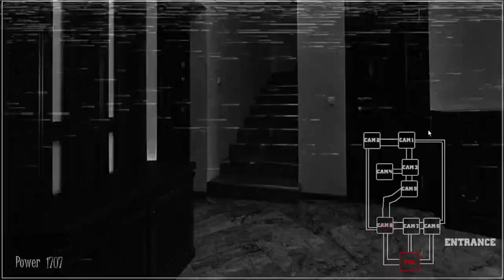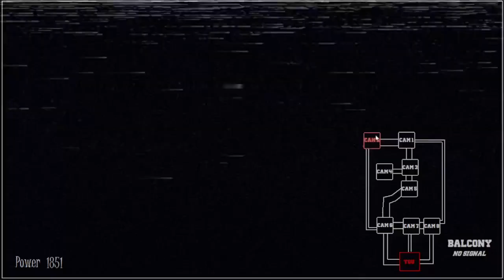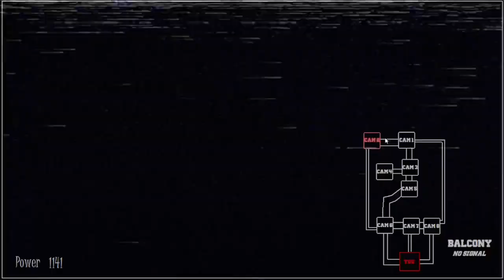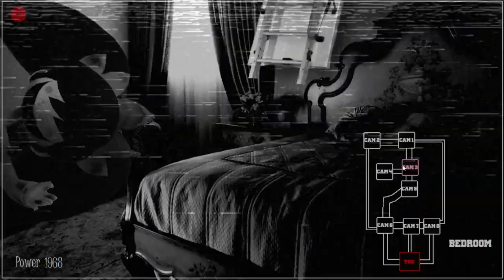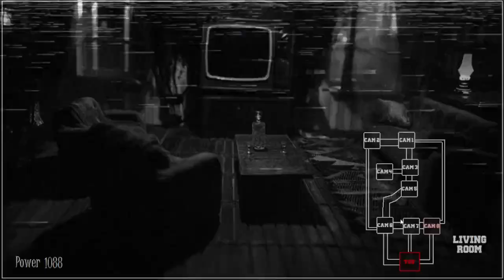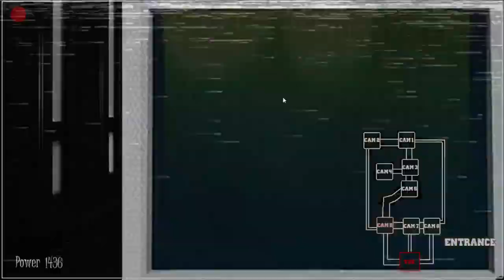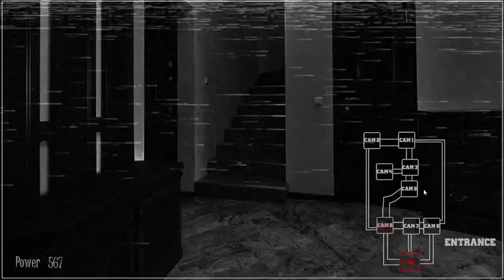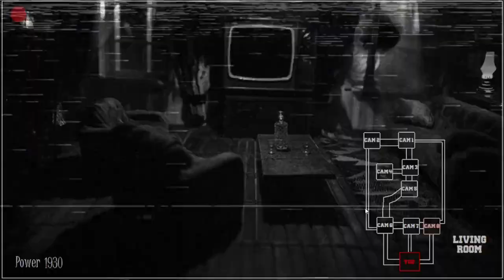Five Shows at Wario's: Directors Cut | Final Days Complete! (Days 1-6)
Chapters
0:00 Menu
0:25 Day 1
5:03 Day 2
9:42 Day 3
14:20 Day 4
18:58 Day 5
23:44 Ending
27:19 Day 6